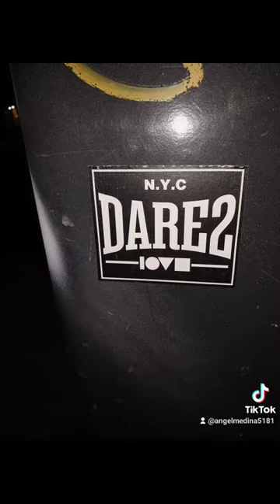NYC GRAFFITI SLAPS 2024!